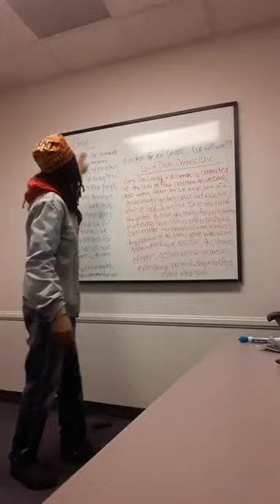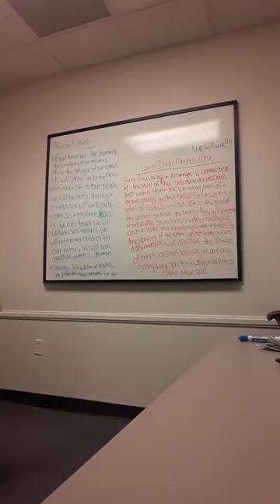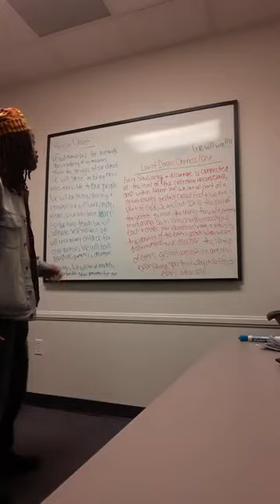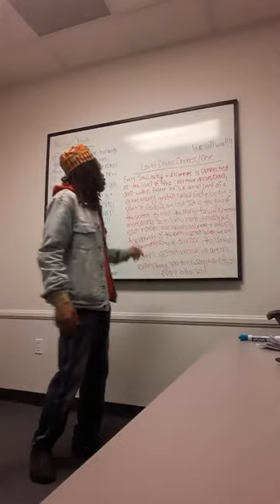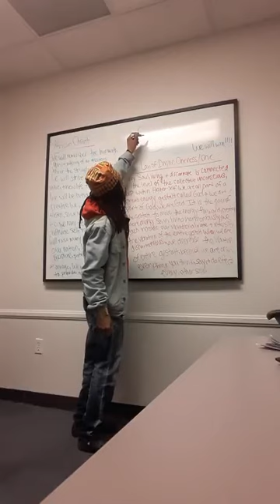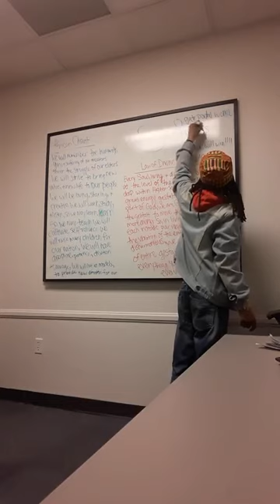The Law Of Divine One/Oneness Part 1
The Law of Divine One/Oneness taught by Adrian X Maat adrianxmaat Minister of Youth for The Peoples New Black Panther Party Las Vegas Chapter